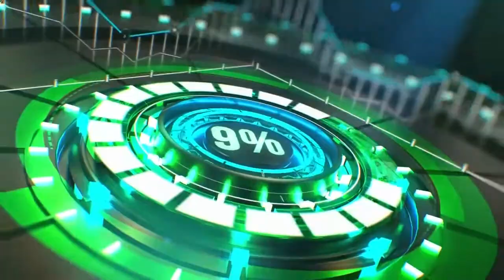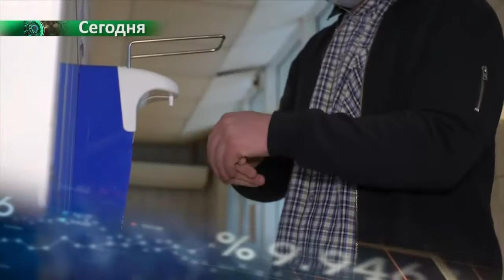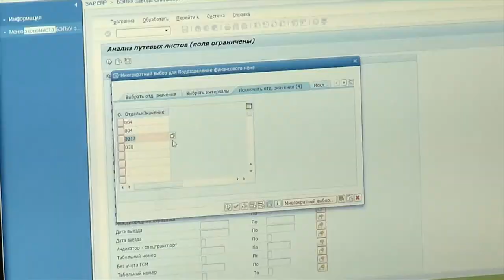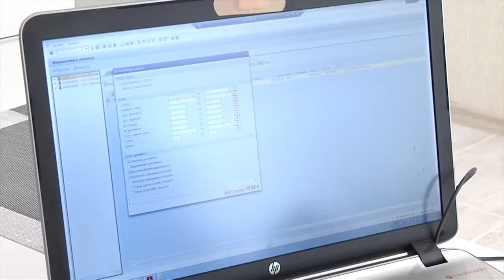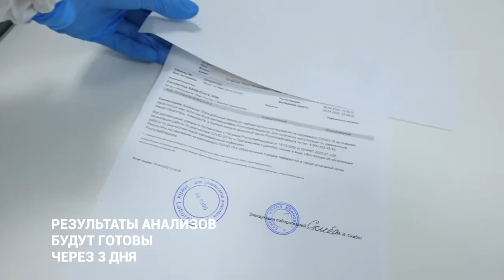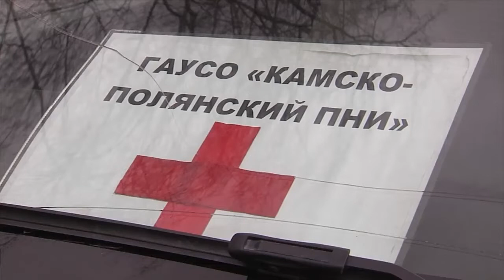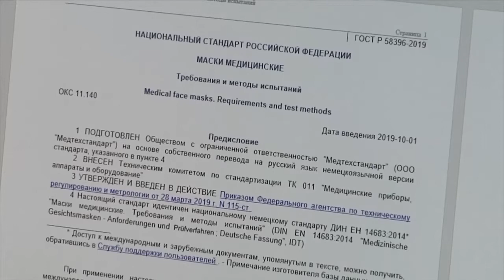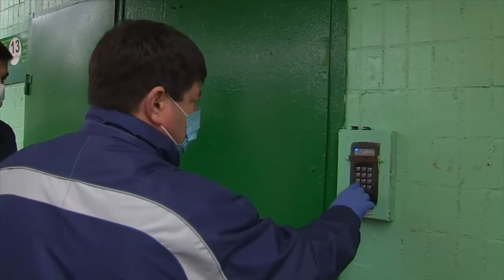Реальная экономика 20/04/20 ТНВ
Координаты:
☎ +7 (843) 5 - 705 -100